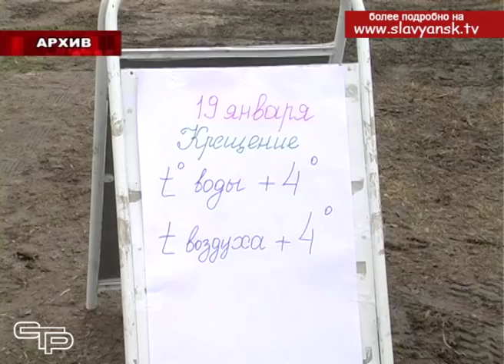Телетайп новостей от 18 01 2018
В станице Анастасиевской приступили к освещению отдаленных улиц, насколько выросли тарифы на коммунальные услуги с началом 2018 года , где будут оборудованы крещенские купели- об этих и других событиях города и района смотрите в нашей рубрике телетайп новостей.